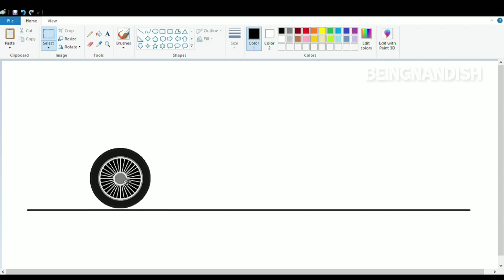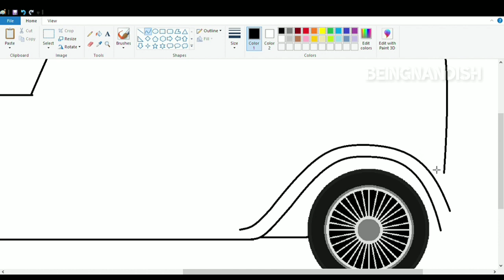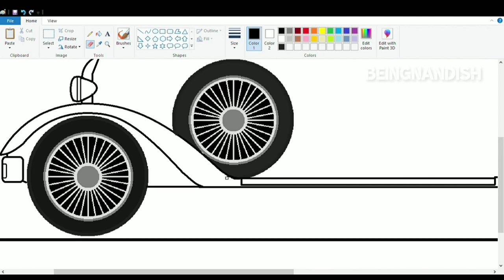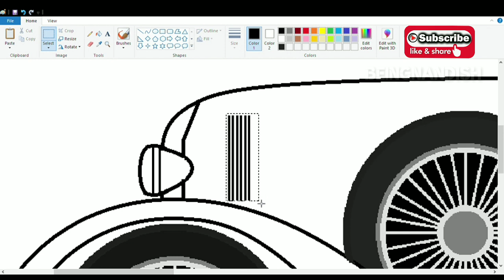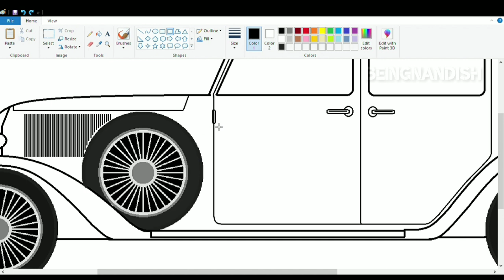How to draw Vintage Car on computer using Simple Paint Program | Vintage Car Drawing in easy steps.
In this video I will show you how to draw Vintage Car on your computer easily using Simple Paint Program.